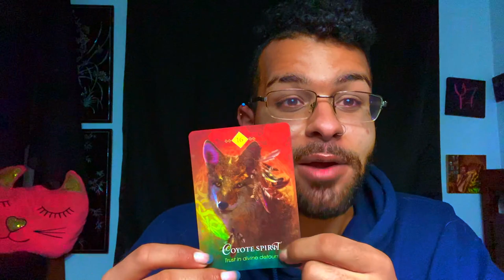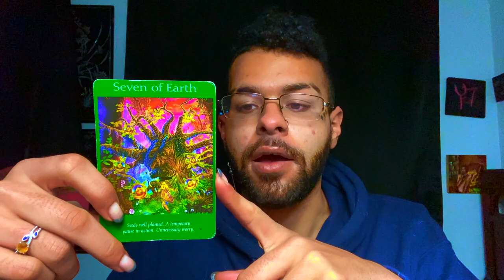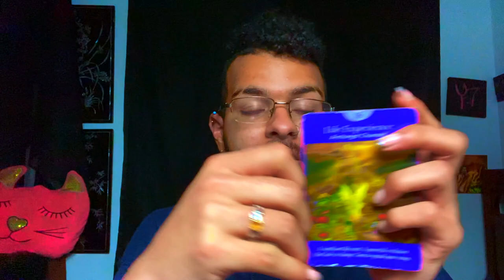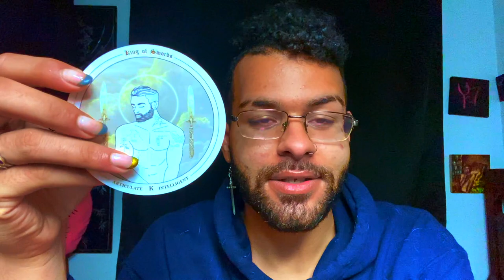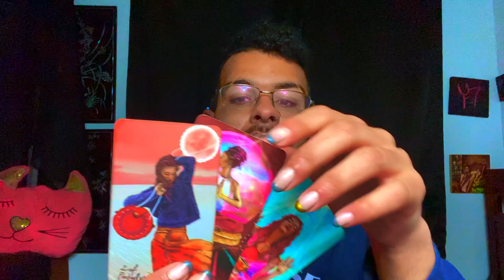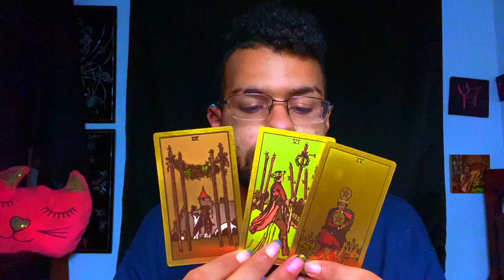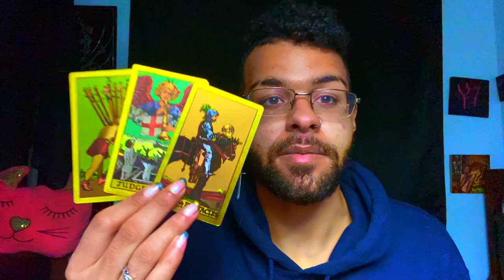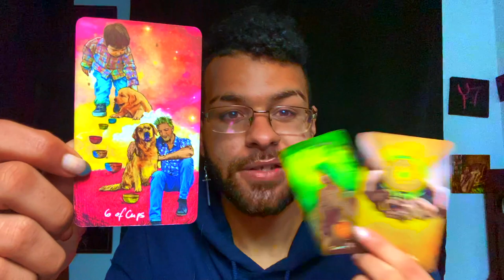Cancer ♋️"IF I WERE YOU, I'D STOP TO WATCH THIS!" Tarot Reading MARCH 15TH - 21ST 2021 Tarotscope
This is a weekly 2021 Tarot reading for the Zodiac sign - Cancer for the week of MARCH 15TH - 21ST. This weekly Cancer tarot reading forecast covers the subjects of Love, soulmate & twin flame connections, career, money & financial, and general overall messages. These weekly Cancer tarot readings also includes predictions for Cancer. These messages that came through in the tarot cards for this weekly tarot reading are for ALL Cancers under the Sun, Moon, Rising zodiac sign for the week of MARCH 15TH - 21ST

$SimplyVelca

~ 🖤 Social Media 🤍 ~

🎵 Music Credits 🎶